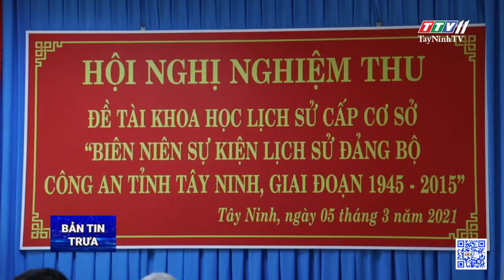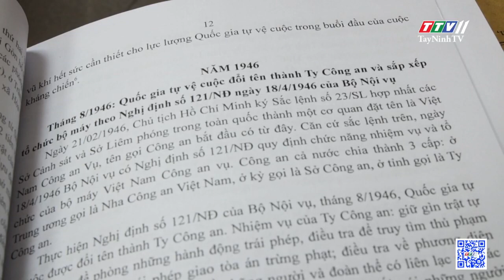Nghiệm thu Đề tài “Biên niên sự kiện lịch sử Đảng bộ Công an tỉnh Tây Ninh, giai đoạn 1945 – 2015”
Chiều ngày 05.3, Công an Tây Ninh tổ chức Nghiệm thu Đề tài “Biên niên sự kiện lịch sử Đảng bộ Công an tỉnh Tây Ninh, giai đoạn 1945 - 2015”. Đại tá Nguyễn Văn Trãi, Giám đốc Công an tỉnh chủ trì hội nghị.
Dự hội nghị có Đại tá Phan Thanh Long - Phó Cục trưởng Cục Khoa học chiến lược và lịch sử Công an, Trung tướng Nguyễn Minh Dũng - Nguyên Phó Tổng cục trưởng Tổng cục Xây dựng lực lượng Công an nhân dân - Nguyên Bí thư Đảng ủy- Giám đốc Công an Tây Ninh, Thiếu tướng Ngô Quang Long, nguyên Bí thư Đảng ủy- Giám đốc Công an Tây Ninh, cùng các đồng chí trong Ban Giám đốc Công an tỉnh.
Tại hội nghị, Đại tá Nguyễn Văn Trãi, Giám đốc Công an tỉnh cho biết: đề tài “Biên niên sự kiện lịch sử Đảng bộ Công an tỉnh Tây Ninh, 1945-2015” gồm 06 chương, mỗi chương là một giai đoạn lịch sử, đã hệ thống một cách khoa học, toàn diện đầy đủ các sự kiện lịch sử nổi bật suốt quá trình xây dựng, chiến đấu và trưởng thành khẳng định vai trò của Đảng bộ Công an tỉnh Tây Ninh xuyên suốt sự nghiệp kháng chiến chống thực dân Pháp, đế quốc Mỹ xâm lược và xây dựng bảo vệ Tổ quốc, trong lãnh đạo toàn diện trên các mặt chính trị, tư tưởng, xây dựng lực lượng, tổ chức Đảng và công tác nghiệp vụ. Đây là cơ sở, tài liệu quan trọng để Đảng ủy, Ban Giám đốc Công an tỉnh tổ chức tuyên truyền, giáo dục lịch sử, truyền thống của Đảng bộ Công an tỉnh đến toàn thể đảng viên, cán bộ chiến sĩ.
Theo đánh giá của Hội đồng nghiệm thu, “Biên niên sự kiện lịch sử Đảng bộ Công an tỉnh Tây Ninh, 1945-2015” là công trình độc lập, được triển khai, nghiên cứu công phu, nghiêm túc, nguồn tư liệu phong phú, đa dạng, có độ tin cao; phương pháp nghiên cứu phù hợp, bám sát đối tượng, đáp ứng yêu cầu một công trình Biên niên sự kiện. Tại hội nghị, các thành viên Hội đồng đã bỏ phiếu đánh giá nghiệm thu đề tài, thống nhất đánh giá công trình đạt loại xuất sắc với số phiếu 100 %, đủ điều kiện để nghiệm thu và xuất bản.